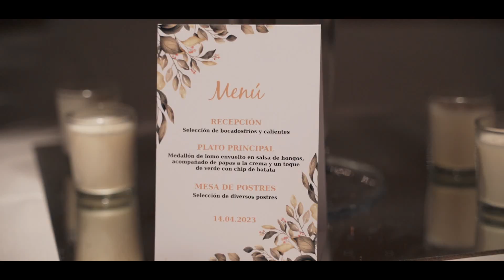Short film MARTINA